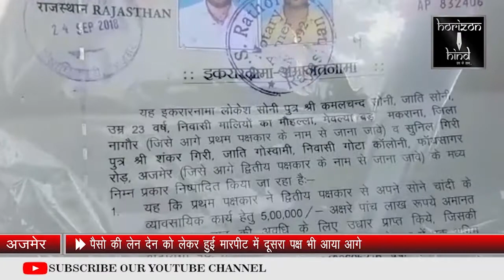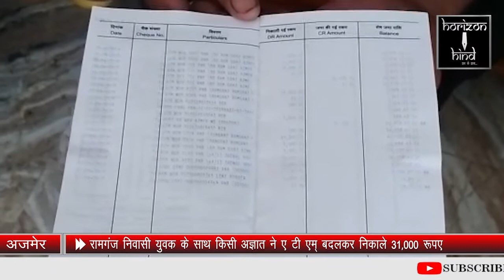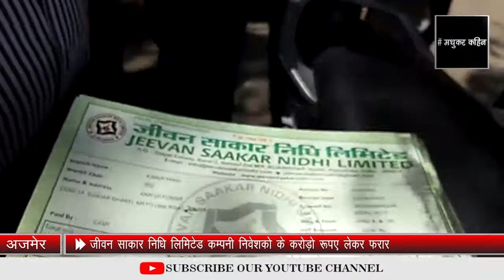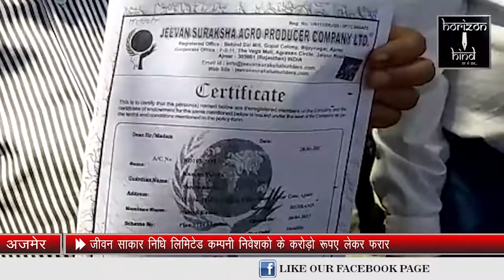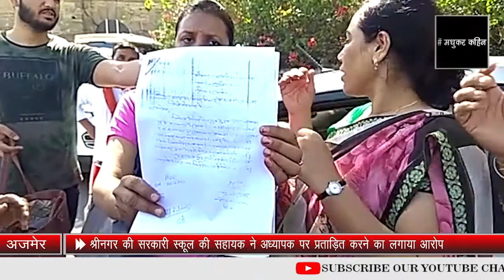HORIZON HIND NEWS - BULLETIN 10 MAY 2019